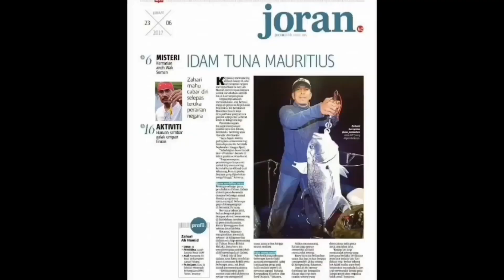TRIP REPEAT ebek KEMPADANG diamond trevally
Repeat selepas 2 minggu